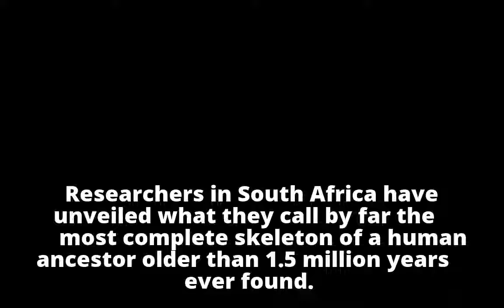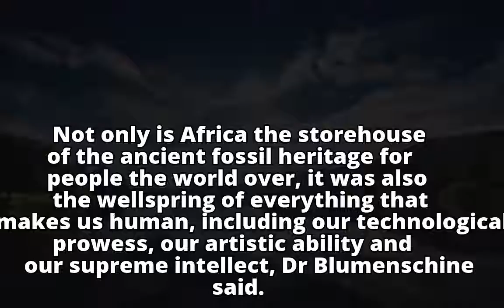Little Foot: Skeleton of 3.6-million-year-old human ancestor unveiled in South Africa